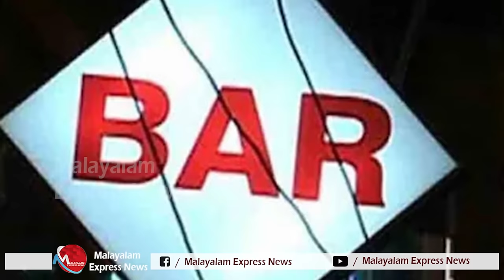സര്‍ക്കാരിനെ പ്രതിക്കൂട്ടിലാക്കാന്‍ പ്രതിപക്ഷ മാധ്യമ ഗൂഢാലോചന കോഴക്കഥ കാലവര്‍ഷത്തില്‍ ഒലിച്ചു പോയി